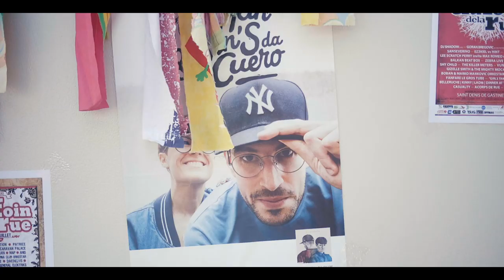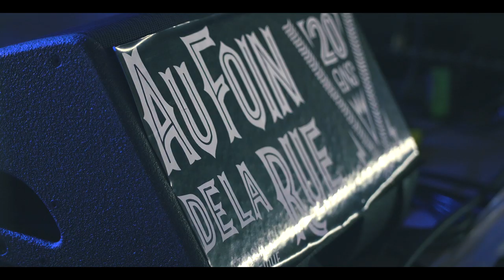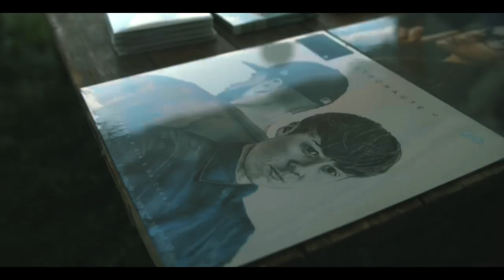Pumpkin & Vin'S da Cuero - Live Report @ Fest. Au Foin de la Rue 2019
Astronaute sortie 9 novembre 2018

Tourné à Saint-Denis-De-Gastines, France
Juillet 2019

Tracklist album :
01 Make Boom Bap Great Again
02 Chimiq
03 Mauvais Genre
04 Longue Histoire Courte feat. Miscellaneous
05 Guerre Du Nord
06 Science Friction feat. Sly The Mic Buddah
07 Himalaya feat. JP Manova
08 Persona Non Gratis
09 Mascarade
10 Can't Stop Won't Stop feat. China Moses
11 Larmes De Crocodile
12 Astronaute